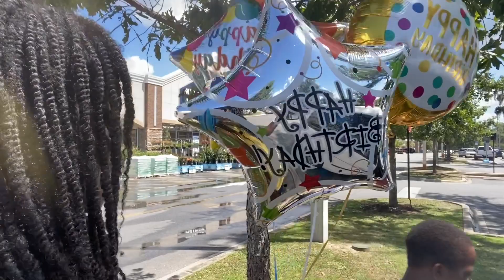BIRTH DAY IN AN AFRICAN HOME (Episode 1)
Diary of an African Home mom celebrating  her  son’s 7th  birthday

Hello there!
How are you doing today? I am so glad you are here, thank you so much for stopping by and watching my videos. I do hope you enjoy watching, please confirm by clicking the like button and I will be happy and blessed if you can be part of this family by subscribing to this channel. Do not forget to leave your thoughts because it counts.

My name is Abiola, a wife and mom of three boys(Daniel, Samuel and Peniel) residing in the USA. I am an entrepreneur and I am very passionate about crafting, cooking and most importantly Christ.

I hope you stay with me so we can grow together in this journey. Thank you!